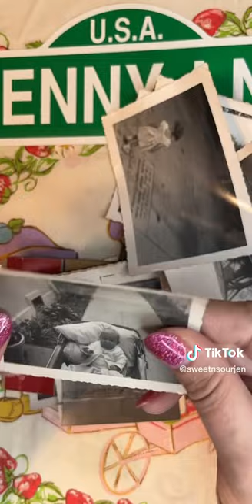496 Boxes of Trauma